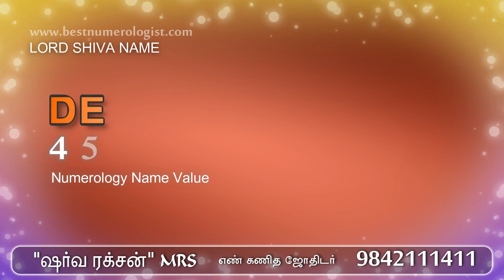GOD ESHAN SHIVA CHOKKAN BABY NAMES - SHARVA RAKSAN MRS - BEST NUMEROLOGIST - 9842111411